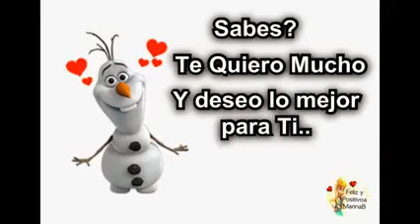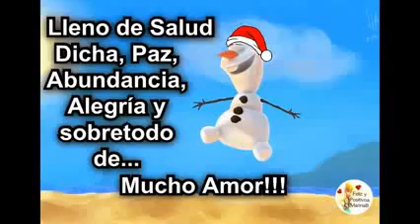❤💋💕Feliz Navidad💋❤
Te deceo lo mejor donde quiera q tu estes ❤💋